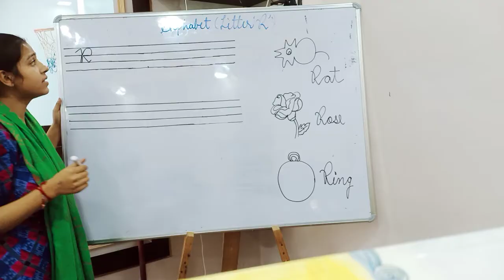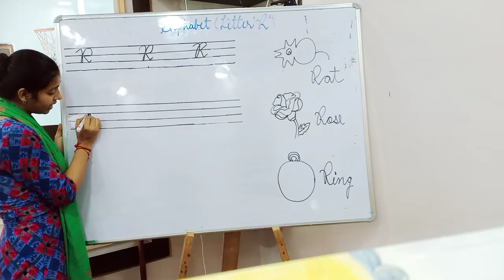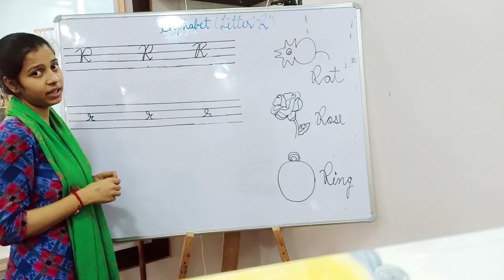Letter 'R' in Cursive